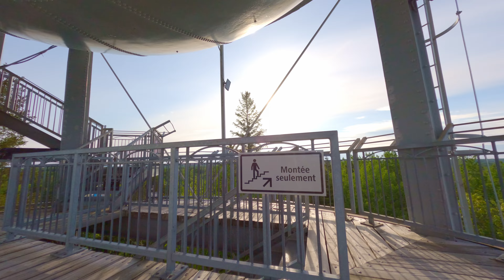Alma | Vol de la Tour d'eau, partie 2 | Cinebot30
Vol de la tour d'eau à Isle-Maligne.

partie 2.

Sans coupure/Full Battery

Alma, Quebec, Canada